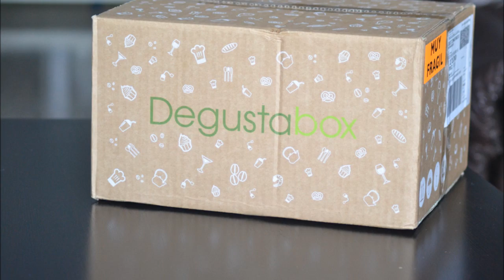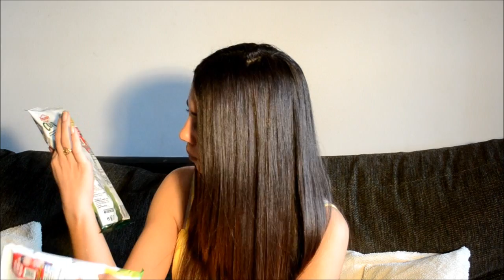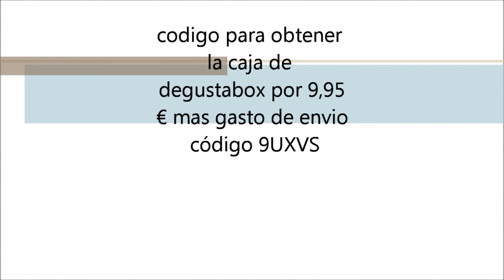Mi caja degustabox Mayo